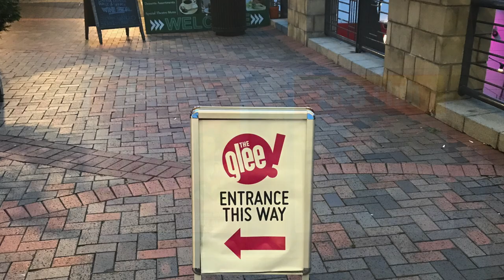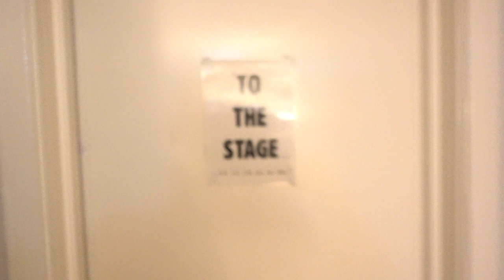Birmingham Glee 15th Sept 2018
A behind the scenes peek at one of the worlds best comedy clubs.